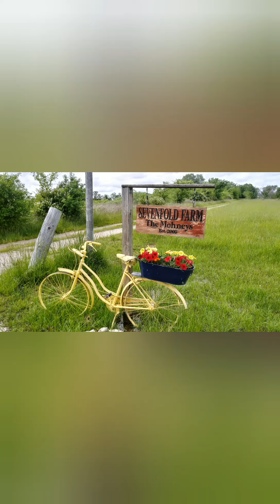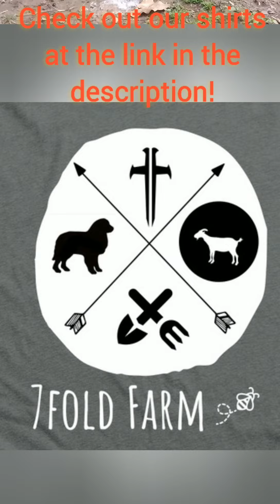I should NOT have said that!